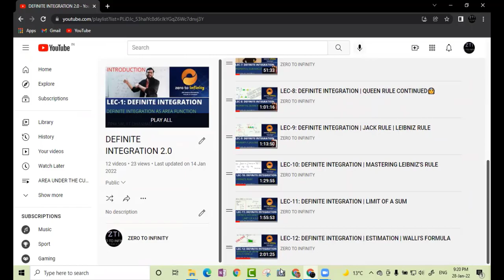EASY WAY TO REMEMBER | 90 SECONDS VIDEO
3 DEADLY INTEGRAL FORMULAE IN 90 SECONDS
REVISION SERIES
QUICKS

Integration under root (a^2-x^2)
Integration under root (x^2-a^2)